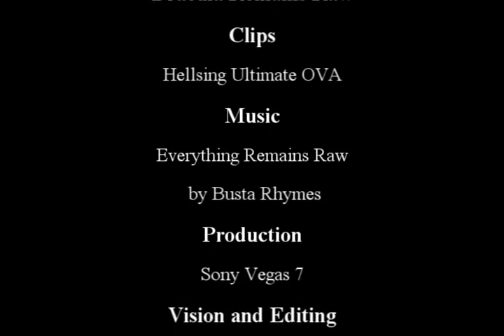Busta Rhymes - Hellsing Ultimate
Once again ladies and gentlemen it is the return of Shinshoryu Imagination. Sorry I've been gone so long, but I've been busy with work and trying to figure out all the bells and whistles of Sony Vegas 7. This vid doesn't quite have the dramatic flair I was going for but all the same I hope you all enjoy.

The inspiration came when I saw the Hellsing Ultimate OVAs for the first time and then I listened to some vintage Busta Rhymes "Everything Remains Raw" and the idea just clicked. My goal was to capture the badassness of Alucard.

Oh and I don't own the anime in this video. Been seeing that alot lately, guess Youtube is really cracking down. I you want me to remove it just ask.